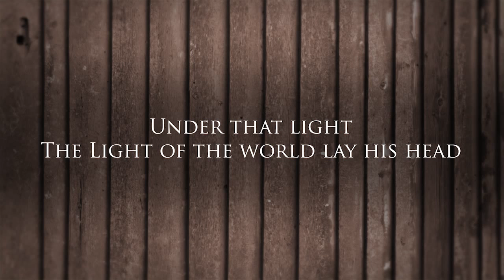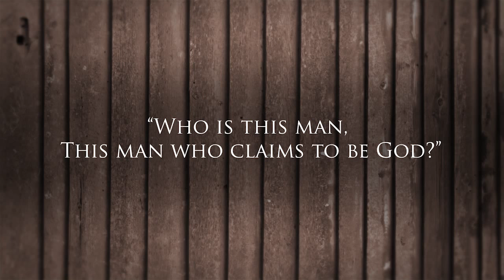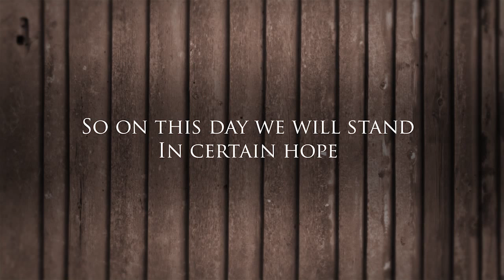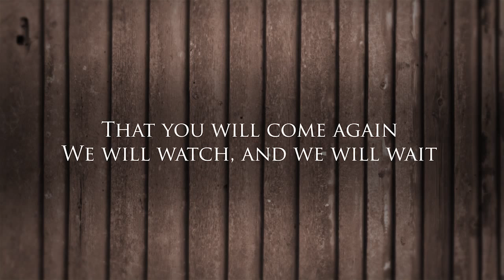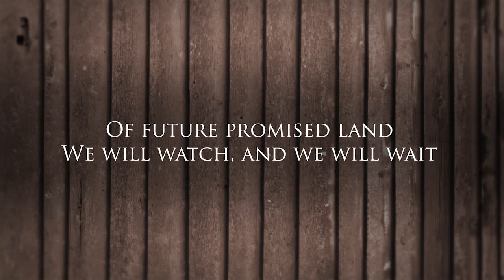Greg Cooper - You Will Return (Lyric Video)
Lyrics and music: Greg Cooper
Produced and recorded by Sean Carey at Trackdown Studio, Sydney
Mixed by Rusty Varenkamp at Conservatory Park, Nashville, TN
Mastered by Don Bartley at Benchmark Mastering, Sydney
Vocals, acoustic & electric guitar: Greg Cooper
Electric guitar: Sean Carey
Keyboards & piano: Andy Judd
Viola: Elaine Lee
Bass: Trent Prees
Drums: Andrew Massey